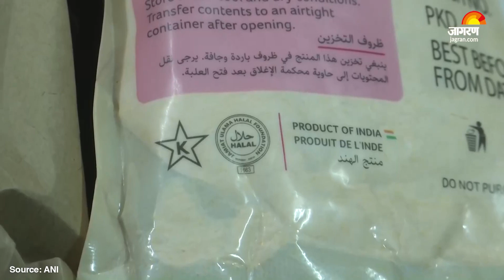CM Yogi की सख्ती के बाद हलाल उत्पादों की धरपकड़, अब गोरखपुर में छापा | UP News | Hindi Khabar